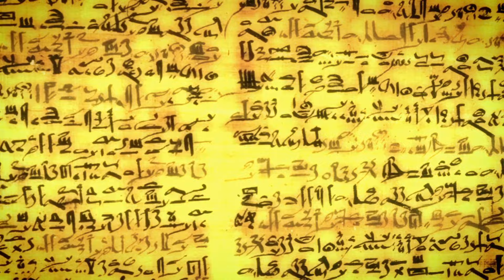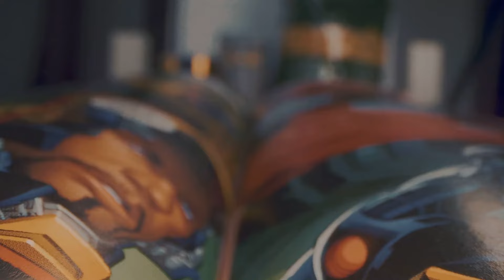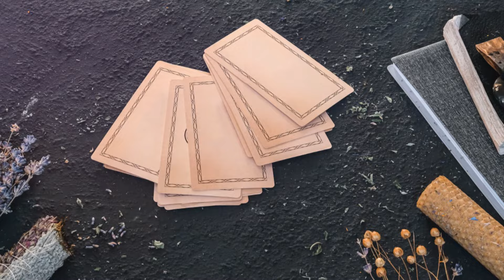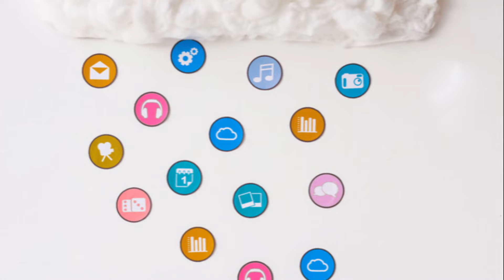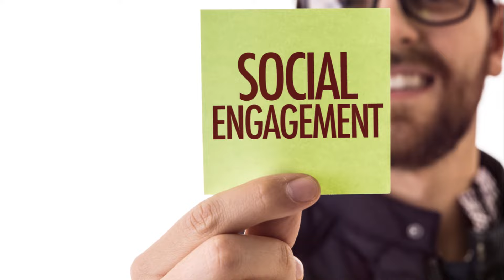Unveiling the Thule Society: A Dive into the Occult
Join us in this captivating video as we delve into the enigmatic world of the Thule Society. Discover the secrets, rituals, and mysterious practices of this occult order that had a shadowy influence on early 20th-century Germany. From mystical symbols to conspiracy theories, explore the hidden facets of the Thule Society and its impact on history and popular culture. Dive deep into the legends, uncover the truth behind the myths, and join the conversation about one of history's most intriguing secret societies. @iHistoryFV